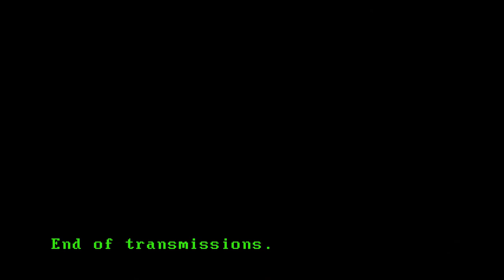Sci-fi a Modena. Mini doc di Marco Amendola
Un futuro basato sulle macchine. Un  mini doc di Marco Amendola